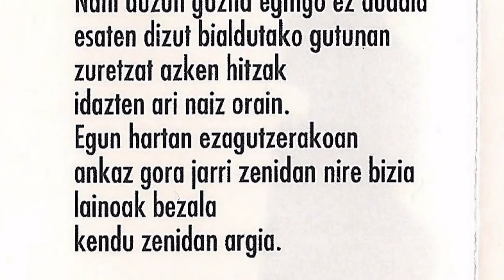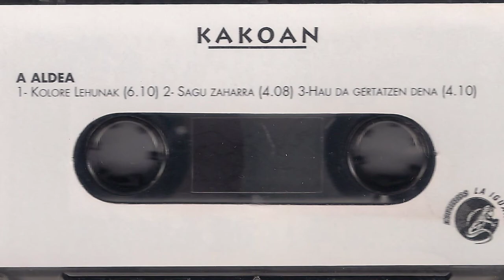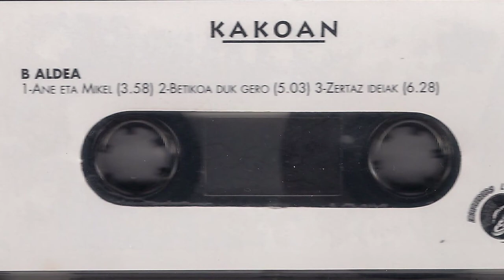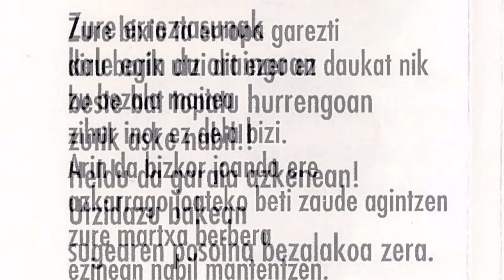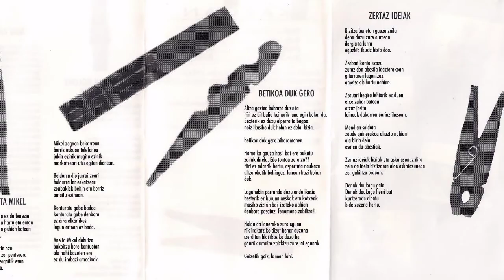KAKOAN - Sagu zaharra